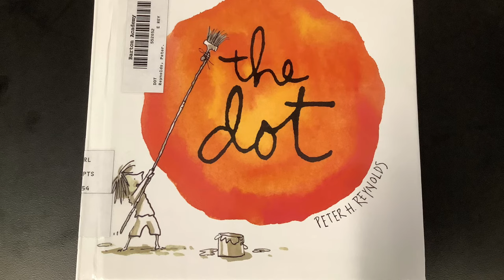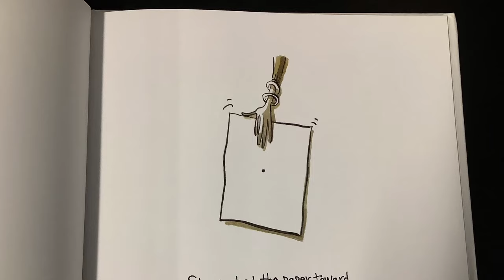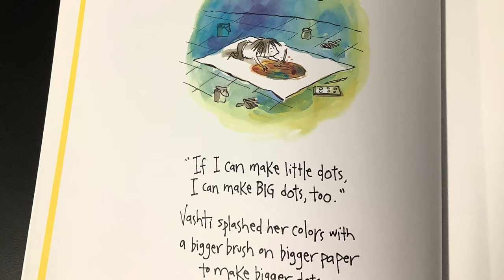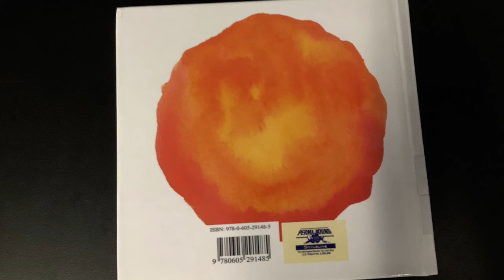"Dot Day" by Peter Reynolds, translated into French & read aloud by Mr. Edmonds